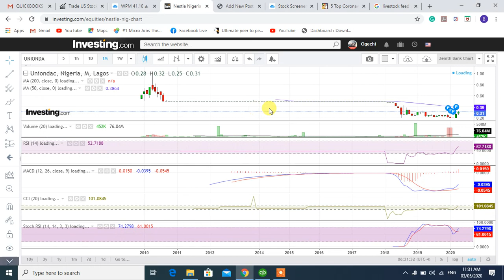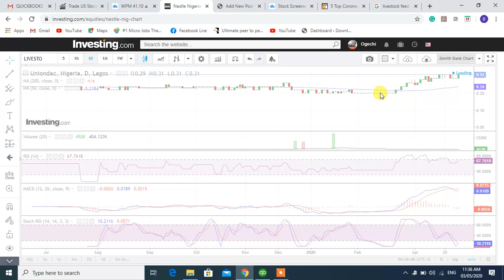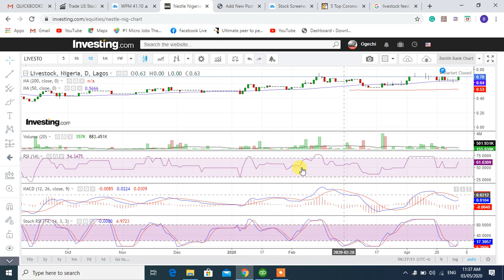2 Penny Stocks You Should Buy in May as Covid-19 Cases Surge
There are always money-making opportunities available in the stock market. Even amid the current COVID-19 pandemic, there are stocks that are poised to emerge stronger, appreciate -- and deliver handsome rewards to their investors.

I ran a stock screener to scan for more stocks that are benefiting from the current Covid-19 pandemic in the Nigeria stock market, here are the penny stocks I discovered.

These two stocks have appreciated by 34.62 and 40.19% in the last 3 months respectively while their month gain is at 18.64% and 29.17%, the same period a lot stocks had shed more than 40-50% of their market capitalization.

If a stock is delivering inflation-beaten return amidst a global pandemic that had affected over 3 million people worldwide, then the company is worth looking into.

Watch this video to discover the stocks I am buying this may.